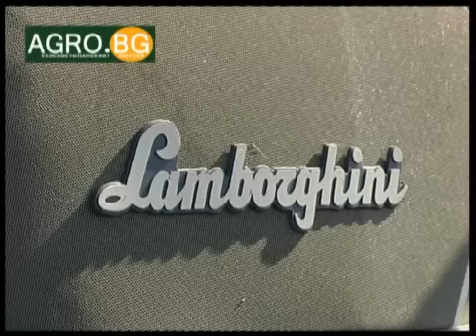Фирма „Агромашина" направи демонстрация...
Акцентът беше поставен на тракторите „Ламборджини" и на прикачния инвентар на „Лемкен", „Алпего", „Фераболи"и „Маскар"